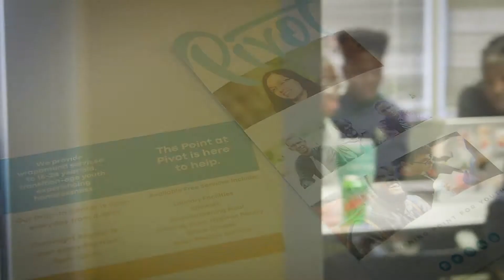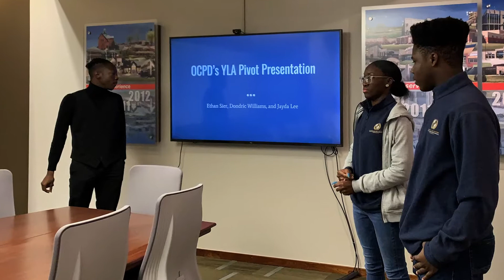Oklahoma City Police Department FACT Youth Leadership Academy CLASS 5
This is a unique youth leadership academy created and hosted by the Oklahoma City Police Departments Youth Outreach Unit called FACT (Family Awareness and Community Teamwork) This year's class graduated 21 high school student from 14 different metro schools.  Full time police officers and volunteers work with the class for 8 months and a class mission and advocacy campaign for a local non-profit.